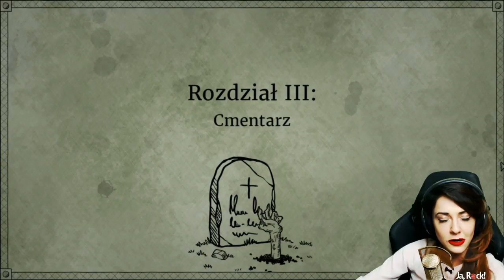#3 Bad Dream Coma TO JEST TYLKO SEN! WITAMY W WARIATKOWIE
Czy to jest tylko zły sen? Podobno od nas będzie zależeć na ile stanie się on największym koszmarem naszego życia. Śmierć nie będzie możliwa jednak cierpienie którego możemy zaznać sprawdzimy dogłębnie wybierając o ile się tylko da najczarniejszy scenariusz. Gra w stylu point&click  (PRZYGODOMANIAK).
W tym odcinku ROZDZIAŁ 2: SZPITAL